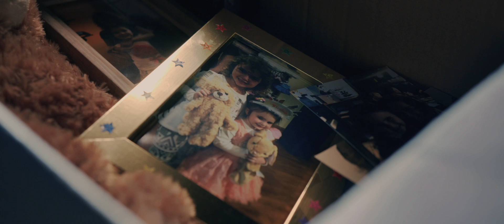iMusicPlus Movie Trailer - Manifest West (2022)